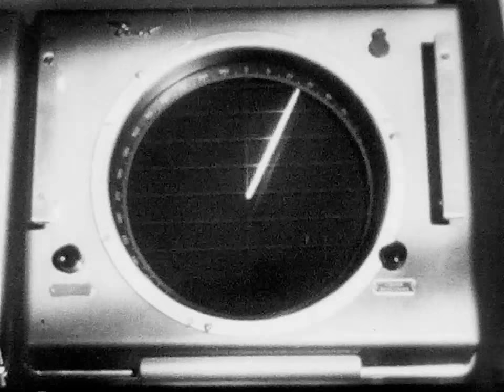The Deadly Mantis (Castle Films headline edition)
Short Super 8 film edited from a feature film. Castle Films offered this movie in several editions including sound. Movies where edited into short features to keep them affordable.